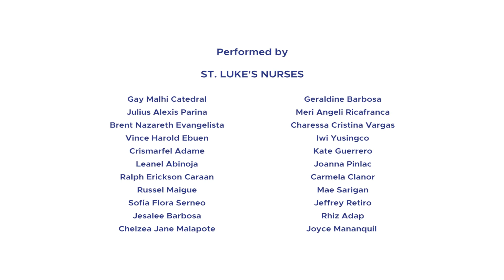International Nurses Day 2021 @ St. Luke's Medical Center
Paying tribute to our dear nurses on International Nurses Day --- Thank you for keeping our hope alive. WE ARE WITH YOU IN THIS FIGHT!